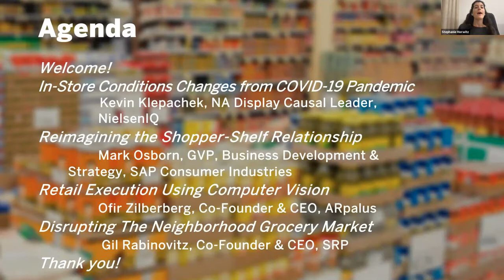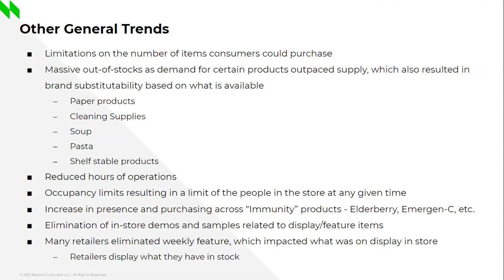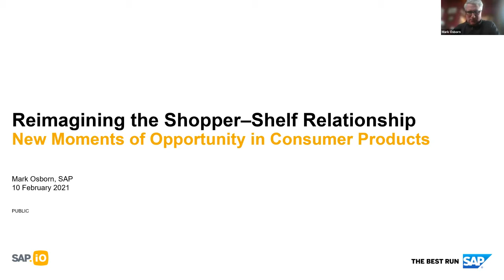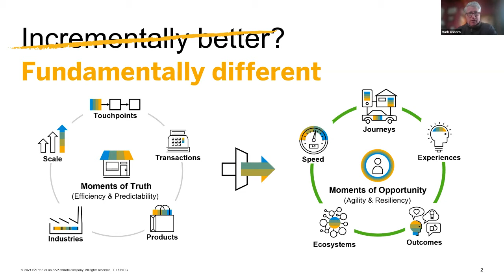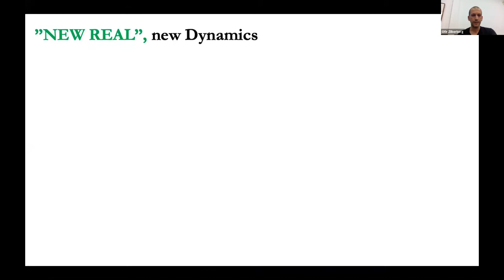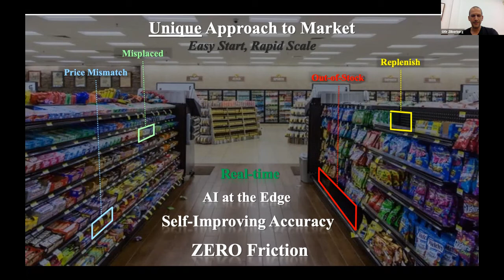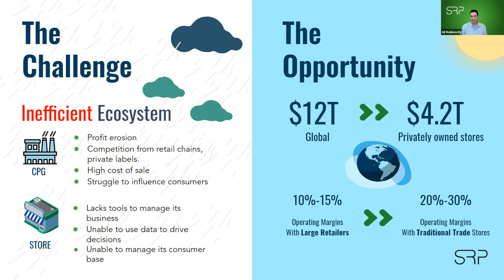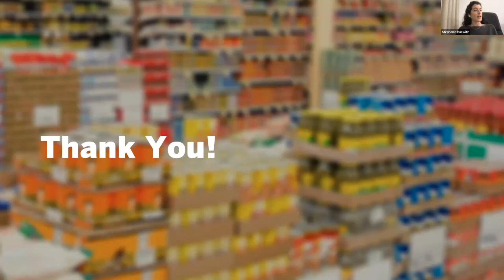Engaging Consumers With The Latest Shelf Innovations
Industry experts at SAP, NielsenIQ, ARpalus, and SRP share the latest trends and insights in the consumer industries, and the innovative solutions changing how retailers and consumer products companies engage with consumers.

Speakers:
-Kevin Klepachek, North America Display Causal Leader at NielsenIQ
-Mark Osborn, Global Vice President of Business Development and Strategy for SAP Consumer Industries
-Ofir Zilberberg, Co-Founder & CEO of ARpalus
-Gil Rabinovitz, Co-Founder & CEO of SRP